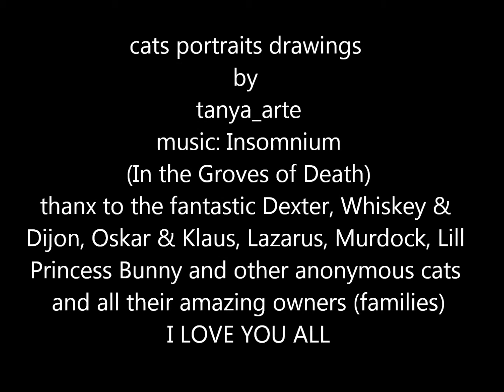Cats portraits drawings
by
tanya_arte
(In the Groves of Death)
thanx to the fantastic Dexter, Whiskey &
Dijon, Oskar & Klaus, Lazarus, Murdock, Lill
Princess Bunny and other anonymous cats
and all their amazing owners (families)